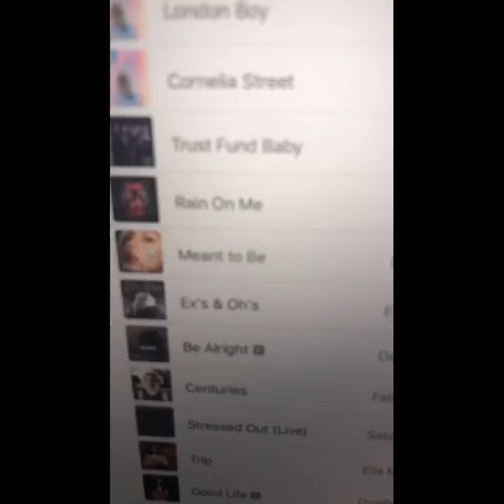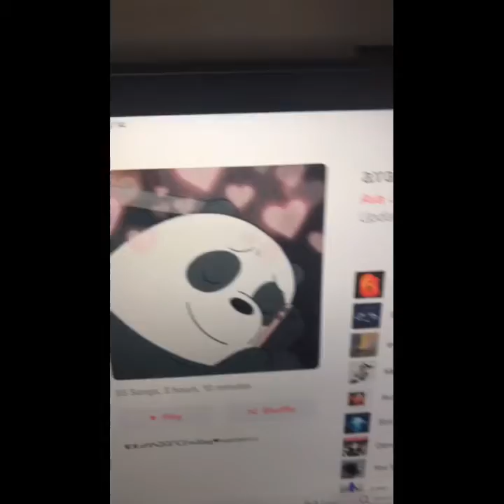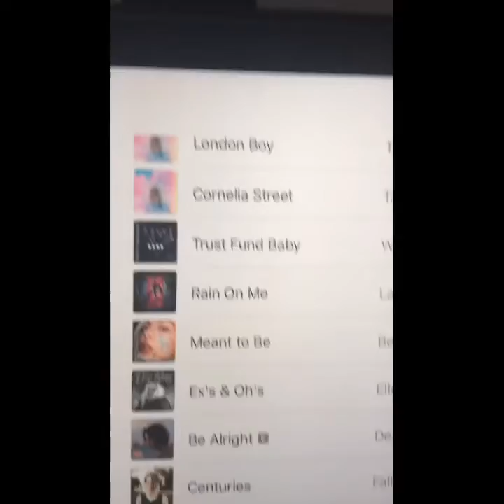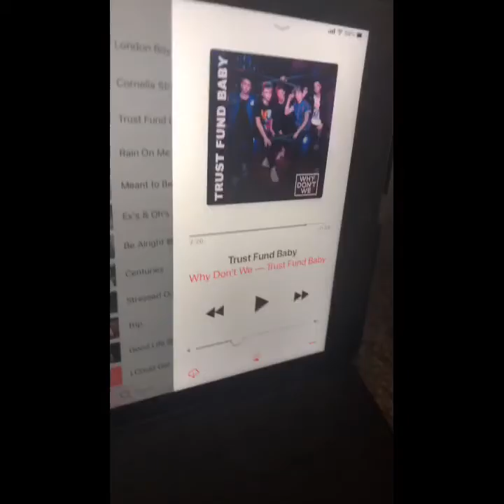im going to be singing because I got no other ideas....*cringe is REAL*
yup you read the title...
IM SINGING! 😂 please do no judge

Maizy’s channel: Maizy Mae
Likee: @AVA (I said it in the video too 😌)
PicsArt: @avaiozj
ROBLOX: PuffyOCream
Amino: AvaTheDollWeirdo
PlanetCraft: PüffÿThęPãndå